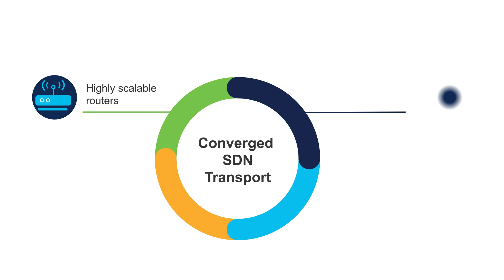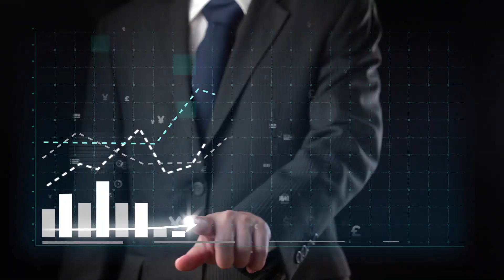Tech Mahindra and Cisco Routed Optical Networking Partnership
Tech Mahindra, a trusted transformation partner and Cisco Gold provider partner, supports service providers on network transformation journey by deploying Routed Optical Network. The Partnership aims to simplify the Internet transport networks through IP and Optical Convergence, with a fully Automated and Orchestrated solution.

Routed optical networking, core building block of a converged Software Defined Network modernizes and simplifies the network infrastructure, significantly enhances operational efficiency, and reduces the Total Cost of Ownership, power consumption, and rack space.